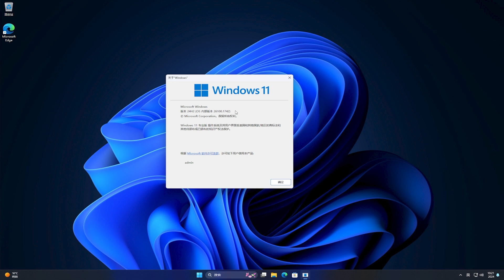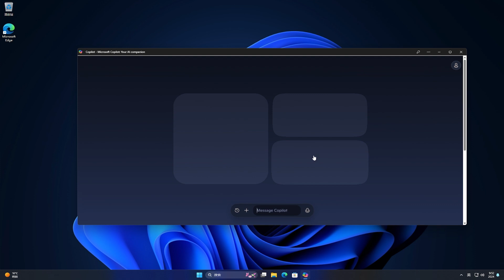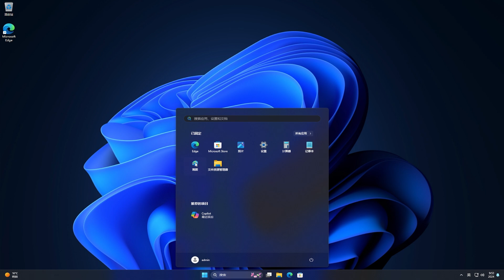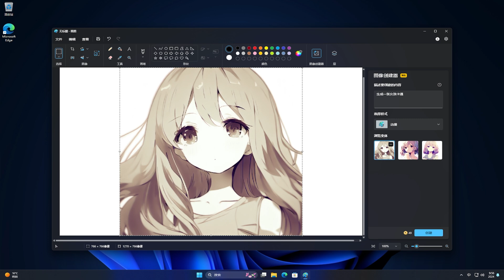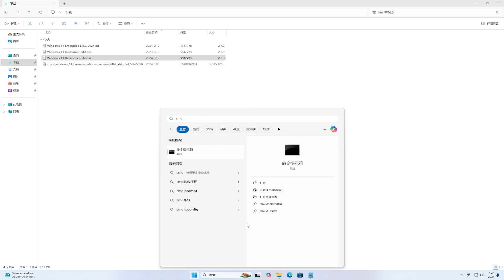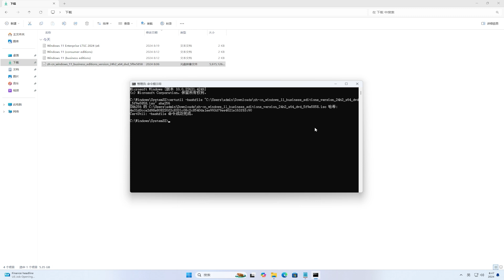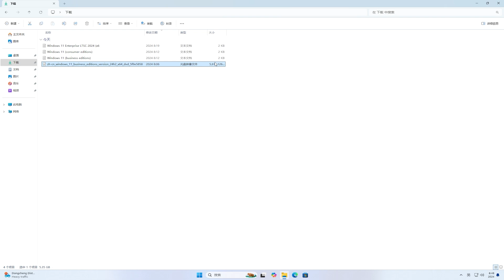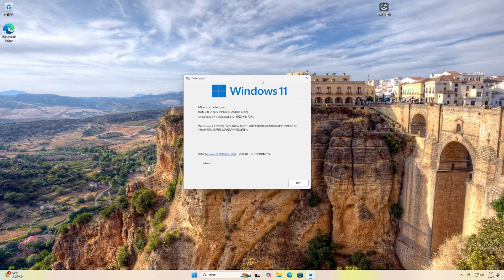微软发布 Windows11 24H2 正式版，iso 安装镜像及安装教程，Windows11 24H2 wifi 断网解决方案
🎈About🎈
💋 订阅Youtube💋:
Windows 11 24H2 (business editions)
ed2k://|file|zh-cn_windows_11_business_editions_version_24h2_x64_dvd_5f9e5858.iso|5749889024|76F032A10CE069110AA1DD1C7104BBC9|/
Windows 11 24H2 Release
Fix WiFi Disconnects After Sleep In Windows 11
Fix Internet Disconnect After Sleep Mode Windows 11/10
WiFi disconnects frequently Windows 11
Windows 11 24H2 is Officially Released (How to Install) + New Features
Windows 11 24H2 is Now Available For Everyone! Here's How to Get it!